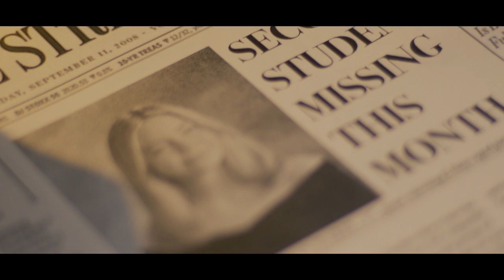I TRUST NO ONE